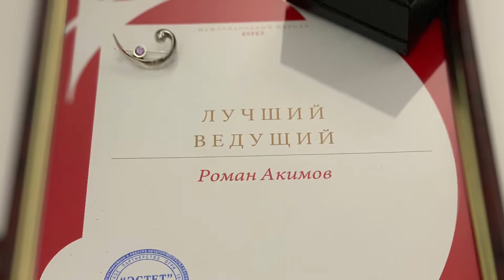Рабочая пятница, моя награда и планы на выходные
22 марта 2019г. стало для меня обычным офисным днём в бизнес-центре «Порт Плаза». На каком-то этапе я вспомнил про свой блог, вышел из офиса в коридор и поразмышлял на тему своего блога «365», рассказал про полученную награду - премию журнала «Эстет» - показал в ролике фотографии диплома и нагрудного ювелирного знака.
Впереди выходные, а это значит, что мы будем вместе с любимой малышкой! Наконец-то!

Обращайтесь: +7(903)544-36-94